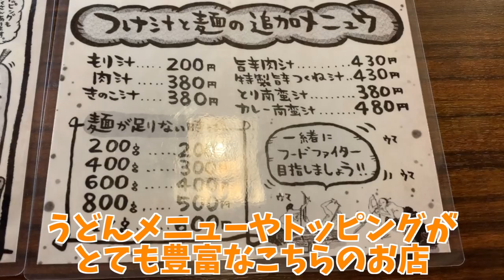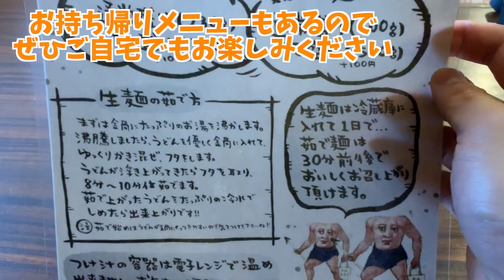【大食い】超極太うどんに感動の嵐【大胃王】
超極太うどんを求めてかんたろうさんへ！
ほんのり柔らかな表面とすすれないほどのコシをもち他では味わえない極上うどん
食べ応えも抜群で種類も豊富
お店もとても素敵な雰囲気でまた行きたくなってしまうお店でした(*´ω`*)